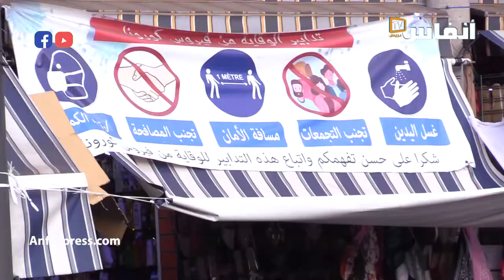!سعر لقاح كورونا واش رخيص ولاغالي ؟